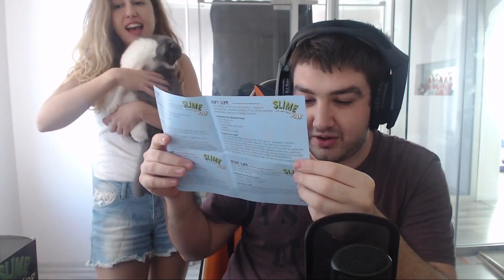700 IQ ile Slime Yapıyoruz // EĞLENCELİ ANLAR #9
Yayınlardan topladığımız görüntüler ile csgo , pubg eğlenceli anlar video serisi devam ediyor.

Thetabetaplays kanalında ne mi var? Mütevazılığa gerek yok, kasa kutu açılımı bizden sorulur! Efsane kasa açma videoları bulabileceğiniz gibi CSGO güncellemelerini, oynanış videolarını, csgo rekabetçi modundaki eğlenceli anlarımızı, kasa açılımı sitelerini incelediğimiz videoları da bulabilirsiniz. İyi seyirler :)